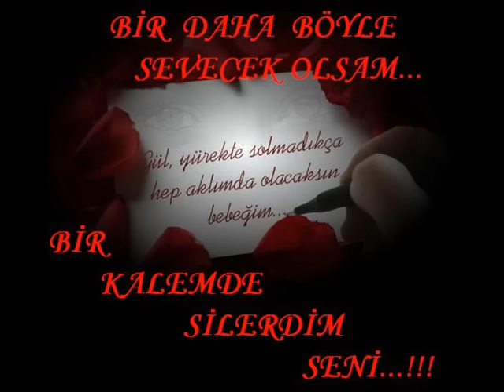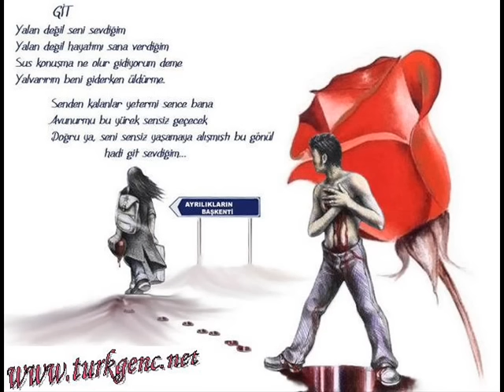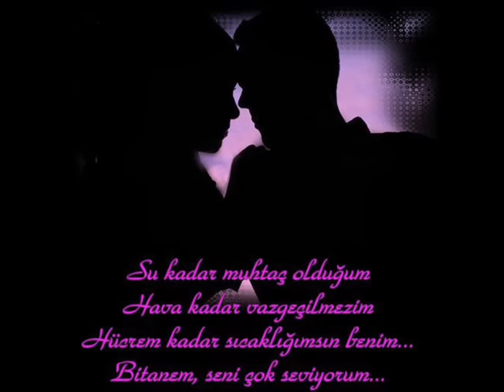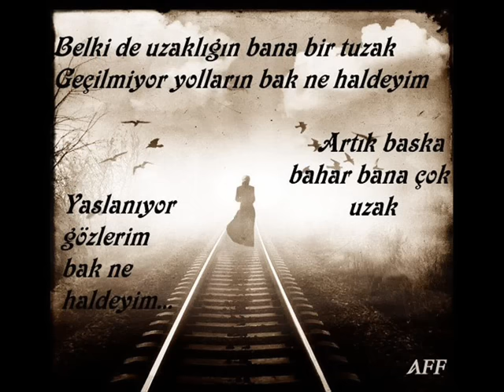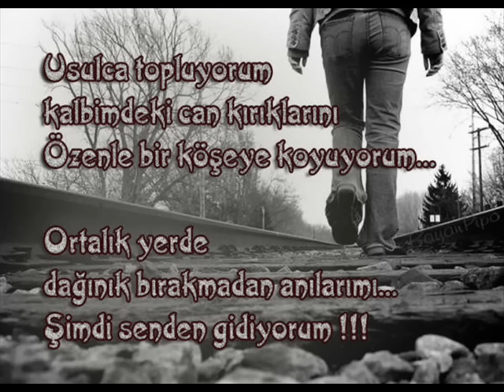numan hadi adına cane diyen dil yansın